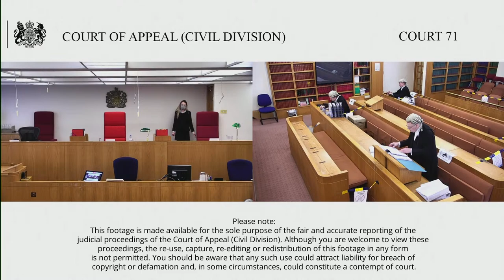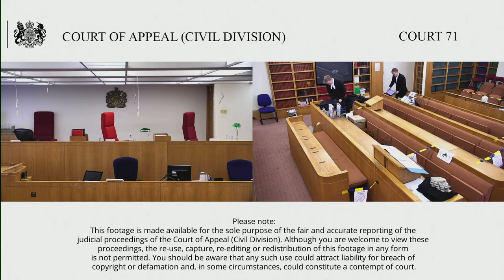James –v- The White Lion Hotel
24th – 25th November 2020

Before Lady Justice King
Lady Justice Nicola Davies

Defendant’s appeal (permission granted by HHJ Cotter QC) of the order made by HHJ Cotter QC (sitting as HCJ in the QB division) dated 9 January 2020 in which he gave judgment for the Claimant for damages to be assessed, D to pay C’s costs.

Claim was made by deceased’s wife against hotel where deceased had fallen out of window and died while staying there. Judge found for Claimant.